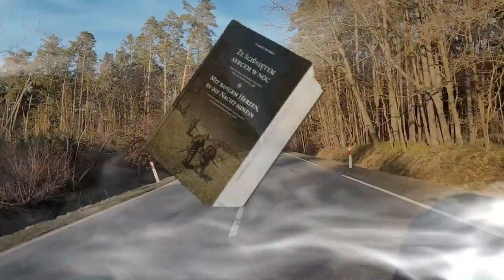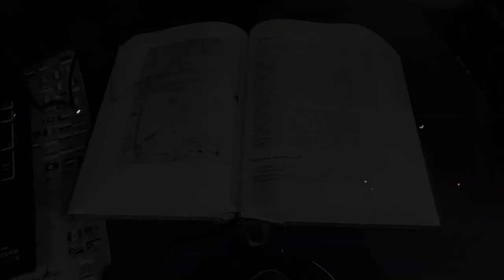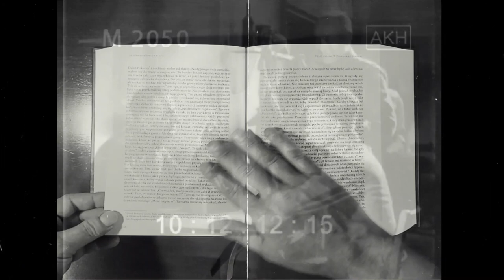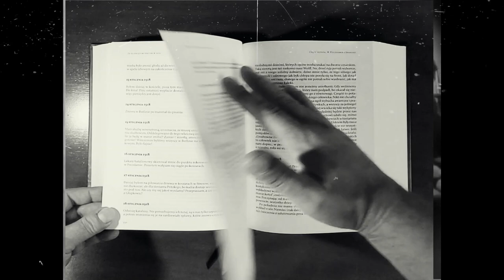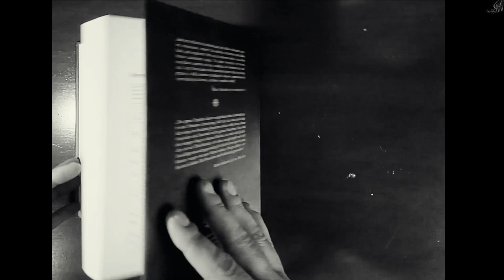ZE ŚCIŚNIĘTYM SERCEM W NOC. I Wojna Światowa - Zwiastun podcastów, słuchowisko, audiobook, książka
Witajcie kochani!
Wrzucam zapowiedź mojego nowego projektu niesamowitej historii górnośląskiego żołnierza w czasie I Wojny Światowej, który został wcielony do armii niemieckiej.
Sama książka została wydana w niewielkim nakładzie, dlatego postanowiłem ją dla Was przeczytać, co być może przyczyni się do jej rozpowszechnienia.
                                            Piotr Tomaszewski

        Podziękowania dla   Dorota Wons
                                            Gerard Wons

Tłumaczenie dziennika   Sebastian Rosenbaum

             Dziękuje za obejrzenie zwiastuna projektu
             i zapraszam do podcastów książki:
"ZE ŚCIŚNIĘTYM SERCEM W NOC" - Alberta Adamskiego
         wydanej przez Dom Współpracy Polsko-Niemieckiej - Opole, Gliwice